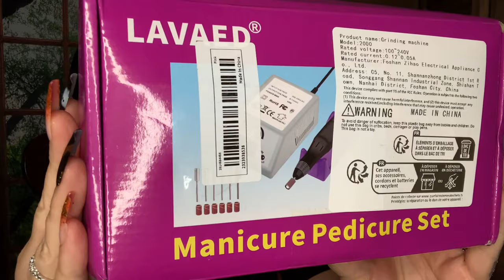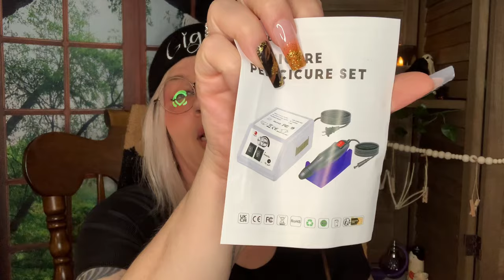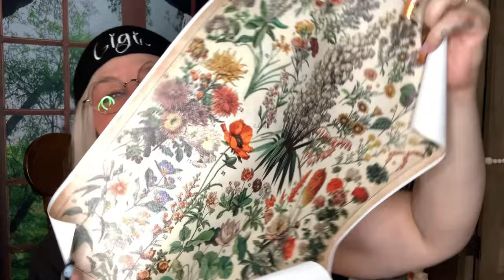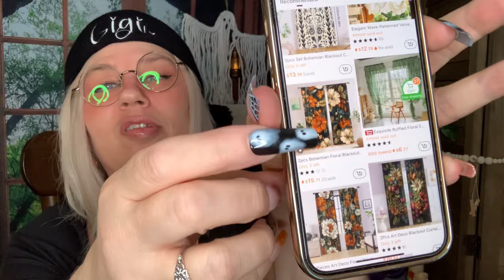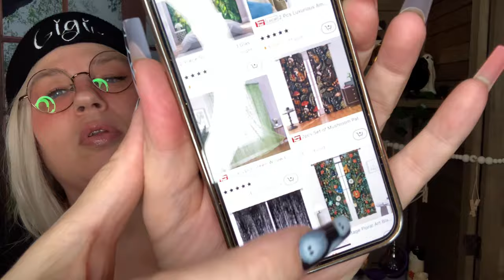Big Savings in My @temu ✨ Haul! Plus Size Fashion, Vintage Decor & More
Well Hello! Welcome back to another exciting Temu haul! In today’s video, I’m sharing some amazing finds from my latest Temu shopping spree. From stylish plus-size tops to unique vintage decor, I’ve got something for everyone. If you’re into affordable and trendy pieces, you’ll love these deals!

Another surprise for you! or Search SEC913602 to earn with me together🤝!

⭐️🚨 Links🚨⭐️